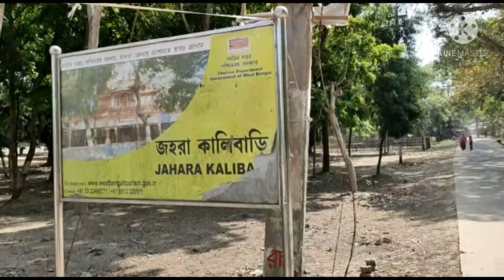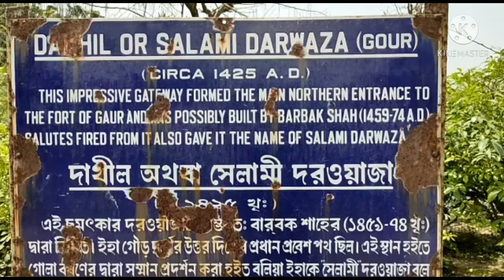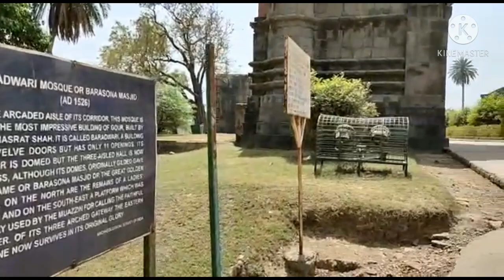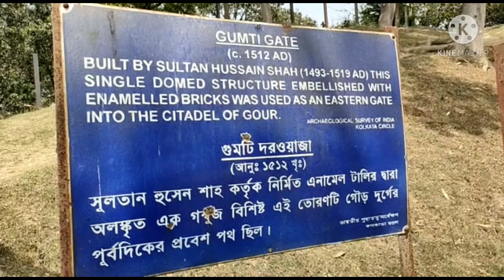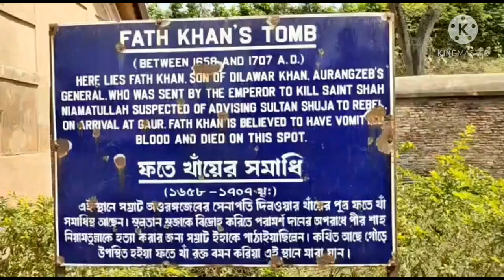malda tour | ইতিহাসের শহর মালদা যা অনেকেরই অজানা | পান্ডুয়া | ২ দিনের সফর [ March '2021]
দোলের ছুটিতে মালদা

 করোনা পরিস্থিতি যখন কিছুটা স্বাভাবিক, তখন ঠিক করি বেড়িয়ে আসব কাছেপিঠে কোথাও একটা দোলের দুটোদিন।কিন্তু মার্চের শুরু থেকেই আবার মাথাচাড়া দিয়ে ওঠে বিষাক্ত হাওয়া।তবু মন তো মানেনা।তাই যাবতীয় বিধিনিষেধ মান্যতা দিয়ে,সুরক্ষা সামগ্রী সাথে রেখে দোলের দুদিন আগে উঠে বসলাম ০৩১৫৩ শিয়ালদা মালদাটাউন গৌঢ় এক্সপ্রেসে।রাত ১০.১৫ তে ছেড়ে পরদিন ভোর ৫.২০ তে নামলাম মালদা স্টেশনে।

মালদহ কথাটি আসে 'মাল'  অর্থাৎ ধনী/rich এবং দহ মানে জলাশয়/lake থেকে, অর্থাৎ ধনীদের জলাশয়স্থল।মহানন্দা ও কালিন্দী নদীর অববাহিকায় একদা বাংলার রাজধানী ছিল এই মালদা ও তৎসহ পান্ডুয়া।আঠারো শতকের রেশমের শিল্পকেন্দ্র ছিল এই মালদা।ফজলী আম এখানাকার বিশ্ববিখ্যাত।পাণিনির কথা অনুযায়ী এর নাম ছিল গৌড়পুরা।সপ্তম শতকে কর্ণসুবর্ণের রাজা শশাঙ্কের হাতে শাসনকার্য যায় এই মালদার এবং তা চলে পরবর্তী তিন দশক ধরে।সেন বংশের রাজত্বকালে লক্ষণসেন গৌড়ের নাম দিয়েছিলেন লক্ষণাবতী।বক্তিয়ার খলজী ১২০৪ সালে আক্রমণ করেন বাংলা,তার আগে পর্যন্ত এই সেন বংশেরই শাসন চলে এখানে।

 প্ল্যাটফর্ম থেকে বেরিয়ে টোটো, অটো সব পাওয়া যায় গন্তব্যের জন্য।ঝলঝলি নাম এক জায়গা পরে সামনেই,টোটোভাড়া ৫ টাকা।সেখানে বেশ কিছু হোটেল রয়েছে।তবে সবথেকে ভালো হয় যদি রথবাড়ি মোড়ে চলে আসা যায়,কারণ এখানে কমদামী, চড়াদামী বিলাসবহুল সবরকমের হোটেল আপনারা পাবেন।কিছু হোটেলের নাম আমি নীচে উল্লেখ করে দিয়েছি। তবে বরাবরের মত আমার পছন্দ পশ্চিমবঙ্গ সরকারের পর্যটন দপ্তরের ট্যুরিস্ট রিসর্ট।মালদা তেও এই ট্যুরিস্ট রিসর্ট আছে জেনে আর কালবিলম্ব না করে ঢুকে পরি মালদা ট্যুরিস্ট রিসর্টে যার এখন নাম 'আম্রপালি ট্যুরিস্ট রিসর্ট'। অনলাইনে যে কোন জায়গার ট্যুরিস্ট রিসর্ট বুক করা যায় এদের।মালদার ট্যুরিস্ট রিসর্টের রুম ট্যারিফ ২১০০ টাকা থেকে শুরু ( এ.সি), তবে ডবল্ বেডরুম হওয়ায় তৃতীয় ব্যক্তির জন্য অতিরিক্ত ২০% টাকা ধরা হয় রুম ট্যারিফের ওপর। রিসর্টের পরিষ্কার পরিচ্ছন্নতা,নিজস্ব বিলাসবহুল রেস্তোরা,মনভরা সমস্ত খাদ্যপদ,নিত্য প্রয়োজনীয় সব জিনিসের জন্য userkit, সবকিছুই মনকাড়। খানিক বিশ্রাম, স্নান সেরে ট্রেনজার্নির ক্লান্তি কাটিয়ে বেরোলাম গৌড়ের উদ্দেশ্যে।সাথে ঘুরে দেখে নেব ঠিক করলাম জহুরা কালি মন্দির।কি কি দেখলাম তার একটা ছোট তালিকা দিয়ে রাখলাম।

১. জহুরা কালিমন্দির - ১১৫৯ থেকে ১১৭৯ সালে সেন বংশের তৃতীয় রাজা বল্লাল সেনের হাতে তৈরী এই জাগ্রত কালিমায়ের মন্দির।মা কালির তিনটি রূপের দেখা মেলে এই মন্দির,যথা মহাকালি,মহালক্ষী,মহা সরস্বতী।যে কোন দুরারোগ্য ব্যাধী নিরাময়ের জন্য প্রার্থনা করলে ফল মেলে বলেই সকলের বিশ্বাস।তবে মন্দির খোলা থাকে কেবল শনিবার ও মঙ্গলবার।এই দুদিনই পুজা হওয়ায় ভক্তসমাগম হয় অনেক।সকাল ১০টা নাগাদ পুজোর আচার শুরু হয়।মন্দিরের চারপাশ আম,জাম বনে ভরা।নির্মল শান্ত পরিবেশ সকলের মন কেড়ে নেয়।

২.দাখিল দরওয়াজা - রাজরাজাদের যুদ্ধের সময় কামান দাগার জন্য ব্যবহার করা হত এই স্থাপত্য।অনেকে একে সেলামী দরওয়াজাও নাম দিয়েছেন।

৩.ফিরোজ মিনার - ১৪৮৫ সালে সুলতান সৈফুদ্দিন ফিরোজ শাহ্ তুঘলকি স্থাপত্যের অনুকরণে তৈরী করেন এই মিনার।

৪.চিকা মসজিদ - ১৪৭৫ সাথে ইউসুফ শাহ্ নির্মাণ করেন এই মসজিদ।চিকা অর্থাৎ  বাদুড়ের আস্তানা এই মসজিদ,আর তাই এই নামকরণ।

৫.বারোদুয়ারী মসজিদ - আলাউদ্দীন হুসেন শাহের আমলে আরবী স্থাপত্যের অনুকরণে তৈরী এই মসজিদ।বারোটি দরজার নিপুণ কারুকার্য মন কেড়ে দেয় পর্যটকদের।

৬.কদম রসুল মসজিদ- ১৫৩০ সালে নাসিরুদ্দিন শাহ নির্মান করেন এই মসজিদ।প্রস্তরের ওপর অবস্থিত হজরত মহম্মদের পদচিহ্ন স্থাপিত ছিল এখানে।

৭.লুকোচুরি দরজা- সুলতান শাহ্ সুজা এই স্থাপত্যের চারপাশে তার বেগমদের সাথে লুকোচুরি খেলতেন বলে জনমুখে কথিত আছে।আর তাই তার এই নাম।

৮. ফতে খাঁয়ের সমাধি - সম্রাট ঔরঙ্গজেবের সেনাপতি দিলওয়ার খাঁয়ের পুত্র ফতে খাঁ সমাধি রয়েছে এখানে।সুলতান সুজাকে বিদ্রোহ করতে পরামর্শ দানের অপরাধে পীর শাহ নিয়ামতুল্লাকে হত্যা করার জন্য সম্রাট একে এখানে পাঠিয়েছিলেন।কথিত আছে গৌড়ে এসে ফতে খাঁ রক্তবমি করে এই স্থানে মারা যায়।

৯. গুমটি দরওয়াজা - সুলতান হুসেন শাহ কর্তৃক নির্মিত এনামেল টালির দ্বারা অলংকৃত এক গম্বুজ বিশিষ্ট এই তোরণটি গৌড় দূর্গের পূর্বদিকের প্রবেশ পথ ছিল।

১০. কুতুব শাহী মসজিদ/ সোনা মসজিদ - ১৫৮২ খ্রীঃ এ পীর নুরকুতুব উল আলমের সম্মানার্থে তার বংশধর মখদুম শেখ এটি নির্মাণ করেন।

প্রায় ঘন্টা ছয়েক লেগে যায় এই গৌড়ের চারপাশ টা দেখতে।হোটেলে ফিরে দুপুরের খাওয়া সেরে খানিক বিশ্রাম।বিকেলের দিকে যেতেই পারেন ফোয়ারা মোড় বা পোস্টঅফিস মোড়ে,যেখানে নানারকমের চটপটি খাবারের আসর বসে।মোমো আর পাপড়িচাট বিখ্যাত এখানে।বাড়ির জন্য নিয়ে নিতে পারেন মালদার বিখ্যাত জ্যাম-জেলি ও আচার।আমার মতে সেরা দোকান "গীতা"-র আচার।একটু খোঁজ করে নেবেন, রথবাড়ির কাছে।

পরদিন সকালে বেরোলাম পান্ডুয়া চত্বর ঘুরে দেখতে।সময় লাগে মোটামুটি ৩ ঘন্টা।পথে পাবেন বিখ্যাত 'পরদেশী ধাবা' যেখানে না খাওয়া মানে মালদার জার্নি অসম্পূর্ণ।পান্ডুয়ার পৌঁছে যা যা দেখলাম সেগুলো হল -

১১.একলাখী সমাধিসৌধ - বৃহৎ ও উচ্চ গম্বুজ বিশিষ্ট এই বিশাল সমাধিসৌধটি নির্মাণ করেন রাজা গণেশ (কংস) তার ইসলাম ধর্মে ধর্মান্তরিত পুত্র যদুর জন্য ।ধর্মান্তরিত হওয়ার পর যদু নাম নেন জালালুদ্দিন ও বাংলার সুলতান হন(১৪১৫)। সেই সময়ে এই মসজিদ তৈরী করতে খরচ হয় এক লক্ষ টাকা।এখানে জালালুদ্দিন, তার স্ত্রী ও পুত্রের সমাধি রয়েছে।

১২.ইকো / ডিয়ার পার্ক

পান্ডুয়া থেকে ফেরার পথে মালদার বিখ্যাত মিষ্টির দোকান ' রাধারাণী মিষ্টান্ন ভান্ডার' এ অবশ্যই একবার পা রাখবেন।পোস্তমিস্টি এখানে সেরা। পারলে বাড়ির জন্যও নেবেন।দিন দুয়েকের জন্য মালদার ঐতিহাসিক পথ আপনার পরবর্তী গন্তব্য হয়ে উঠতেই পারে।

 Few hotels : Hotel Indraprastha , Malda lodge , Hotel Kalinga , Hotel Gitanjali.

©anirbanghosh(aniban banzara : traveller)